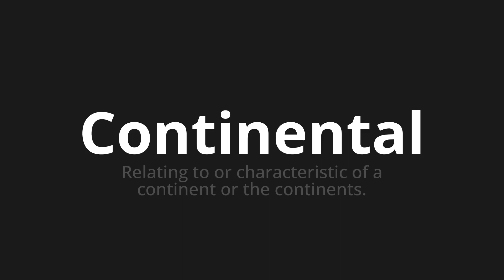How to pronounce Continental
Master the Pronunciation of 'Continental Continental Which Means' - which means : RELATING TO OR CHARACTERISTIC OF A CONTINENTO OR THE CONTINENTS. 📝 with @PortuguesePronunciation 🎓🗣️ - [Your Guide to Portuguese]

Learn to pronounce 'Continental' perfectly in Portuguese with our easy and engaging tutorial by @PortuguesePronunciation! 📖📽️ In this comprehensive video, we provide you with native speaker examples 🗣️👂 and phonetic breakdowns 🎵 to ensure you get the pronunciation just right.

How to say Continental in Portuguese